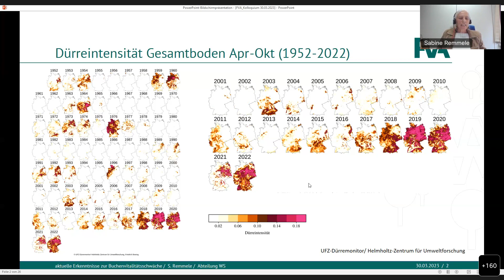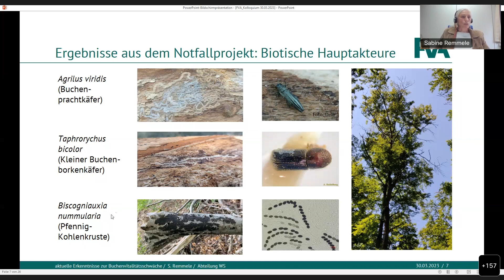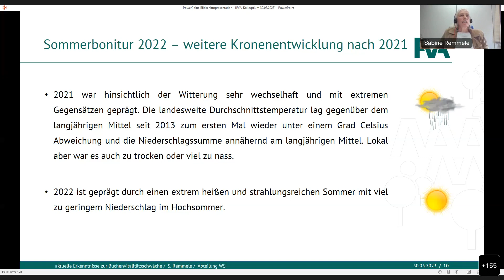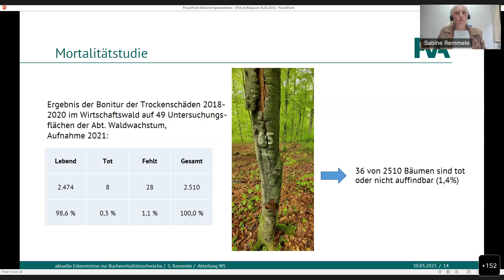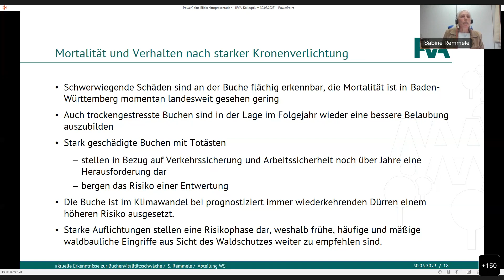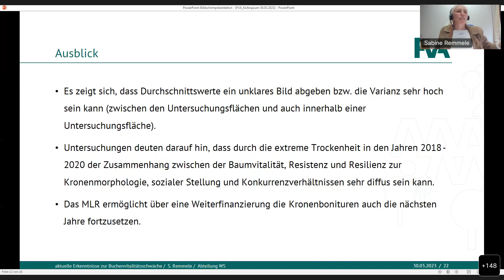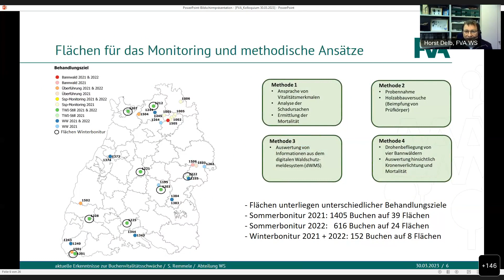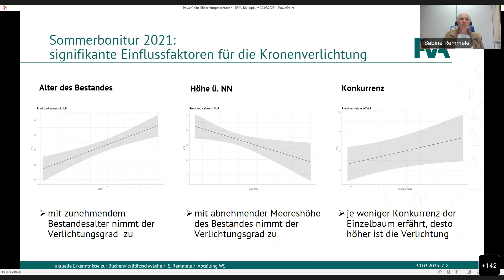Aktuelle Erkenntnisse zur Buchenvitalitätsschwäche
Vortrag zum FVA-Kolloquium am 30. März 2023